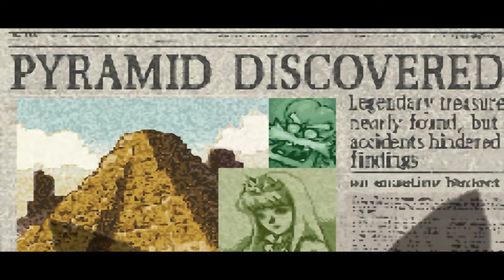Wario Land 4 ~ Hall of Hieroglyphs